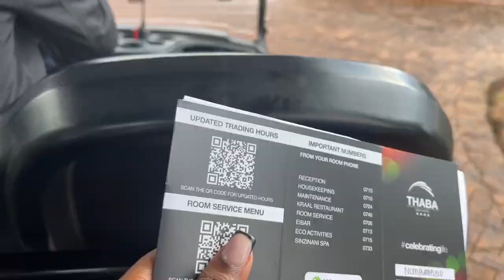Mini getaway: Thaba Eco hotel,room tour ,breakfast date and safari drive…